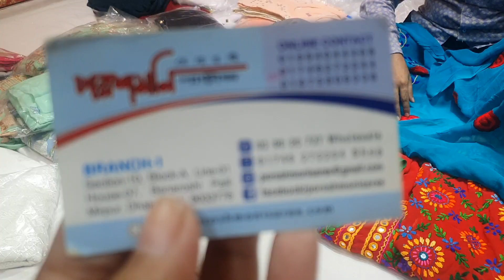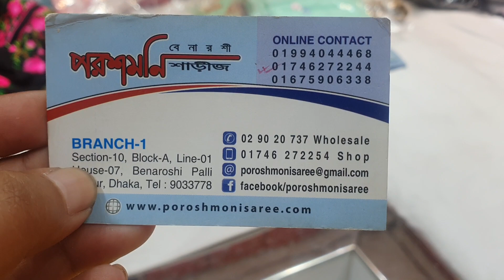ফুলকারি সহ ২ পিচ,১ পিচ কালেকশন |Fulkari dress